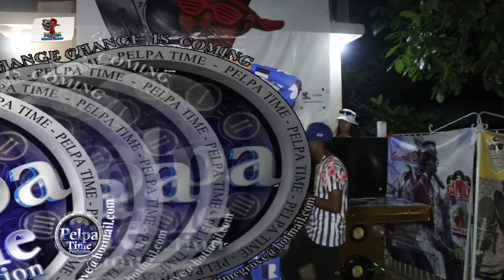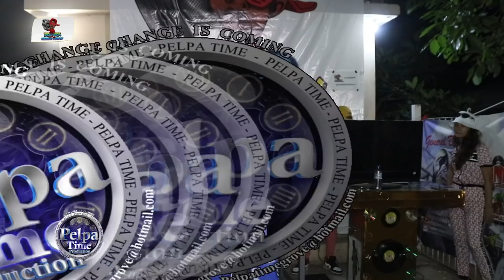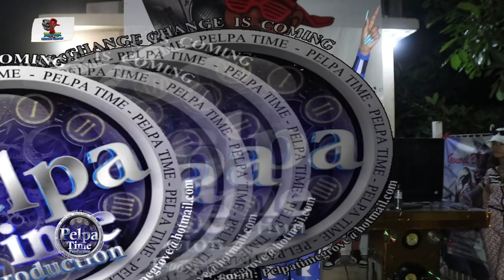STACIOUS bring back MAVADO in DANCEHALL AT BOOM BOX FRIDAYS